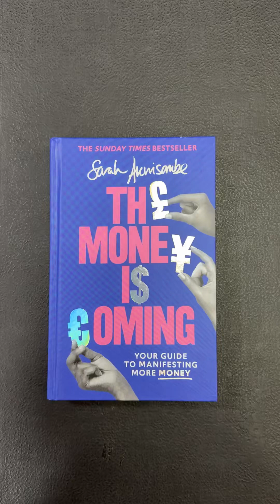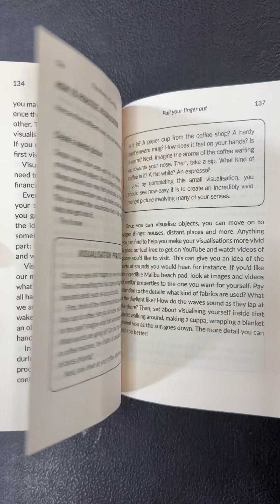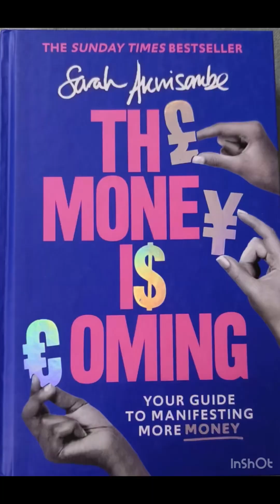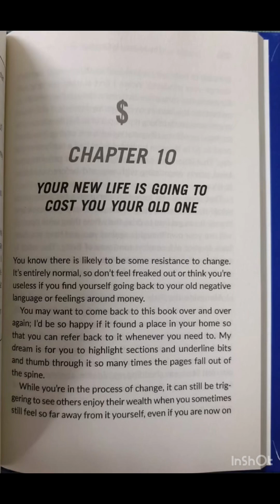THE MONEY IS COMING: Your guide to manifesting more money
THE MONEY IS COMING: Your guide to manifesting more money Rs 1000/-
Hardcover

What if you could attract more money just by changing how you think?

In The Money Is Coming, Sarah Akwisombe, founder of No Bull Business School, gives you an easy-to-follow, ten step system to manifest more money into your life.

By using a unique blend of Sarah's no bullsh*t style & an honest, inquisitive look at the universe & the law of attraction, you will learn to re-programme your brain to work for you, breaking down negative money blocks to replace them with new thought patterns for a positive money mindset.

This book will have you seeing new money opportunities, feeling excited about your financial future & on the road to living your best life.